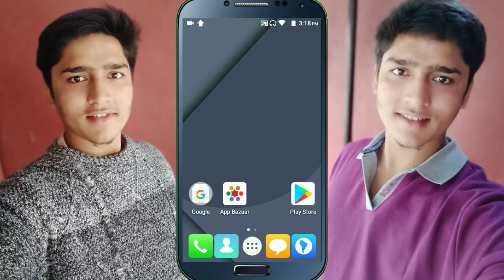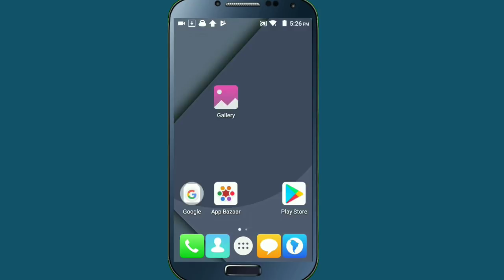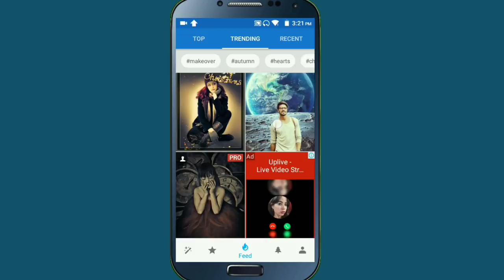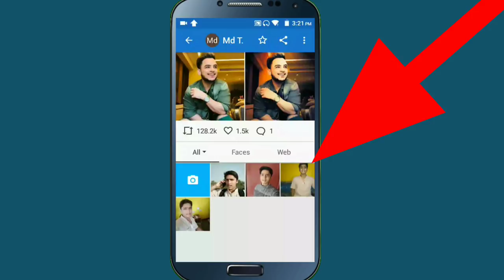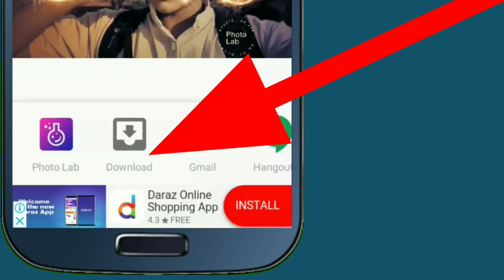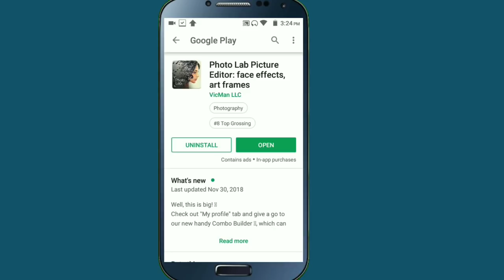Best Photo Editing App For All Mobile | Photo Lab Best Photo Editor App | In Nepali By UvAdvice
Namaskar sathi haru In this video i am going to show , how can you edit your photos or image in just one click and also all of you can easily add different types of animation effects in your photo or picture , so if all of you are interested to know about this then please watch this video end till.

About This App :

Photo Lab boasts one of the vastest collections of stylish and funny photo effects: more than 900 effects to date! Fantastic face photo montages, photo frames, animated effects, and photo filters are here for you to enjoy.

Make your image look creative in seconds without using a professional editor and set it as a contact icon, a wallpaper, send a signed virtual postcard to a friend or share it to any social network.

App’s foremost features include:

☆ Neural Art Styles:
a new smart (and quick) way to turn any photo into an artwork - choose from over 50 pre-set styles.

☆ Photo frames:
choose one of our beautiful frames if you need a final touch to your favorite picture.

☆ Realistic photo effects:
place your image in an unlikely setting. Airbrush it on an exclusive car or leave it as a sand imprint on the beach. You are welcome to get a new wonderful experience!

☆ Face photo montages:
swap face easily and turn yourself or your friend into pirate, an astronaut or a horrible monster. The most complicated montages are handled automatically by a face detection algorithm to create the most unusual selfies.

☆ Photo filters:
you don't need a pro photo editor to add some style to your images with various photo filters such as Black&White, Neon Glow, Oil Painting and many others.

☆ Photo collages:
create a wonderful picture of you and your friend floating together in a sentimental or futuristic setting.

The simple and intuitive app interface helps you quickly learn how to use the picture editor. Almost a dozen of new photo frames and effects is added with each update. We maintain a fruitful dialogue with our users. If you didn't find a particular photo effect in the library, contact the team and you might see it in the next update.

Photo Lab will change your life forever!*
* Photo Lab may or may not change your life but you're totally going to love it!

Please note that Photo Lab is an Internet-based application. It helps us keep your devices' memory free from tons of resources required to create high-quality artworks of your photos.